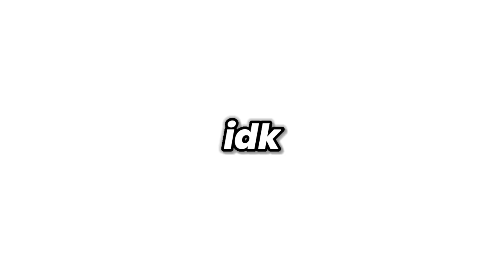How I got Banned From A Tournament For HACKING... [Blockman Go]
➡️This Video Is About how i got banned from a tournament for hacking

📌 Thebigboy told me to put this in my description so delete BG and download it from this